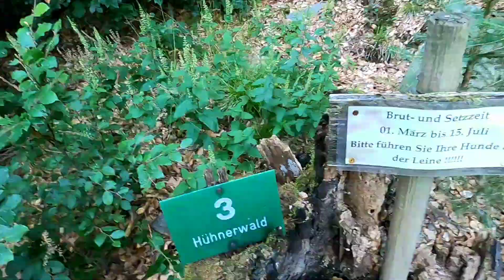Geocaching in the middle of nowhere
Vorsicht Spoiler! Geocaching Wartung gemacht